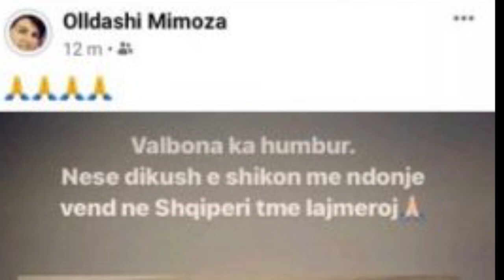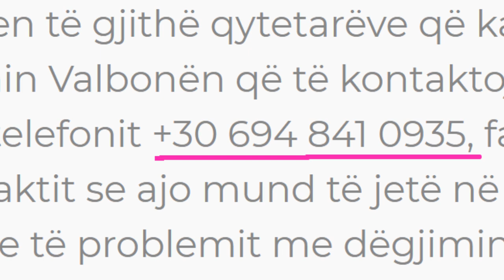Valbona ka humbur nëse e sheh dikush.U nis për Elbasan të takojë babain humb në rrethana misterioze